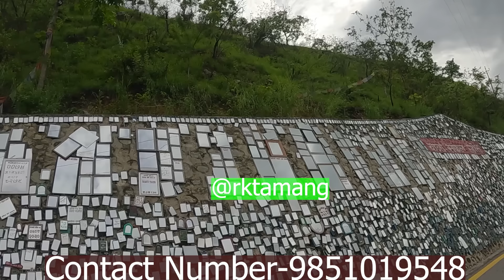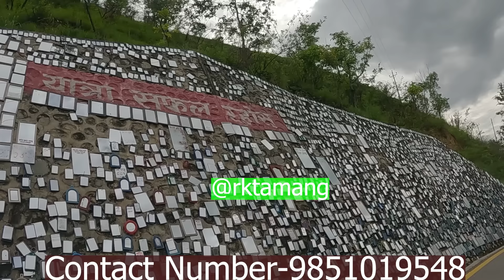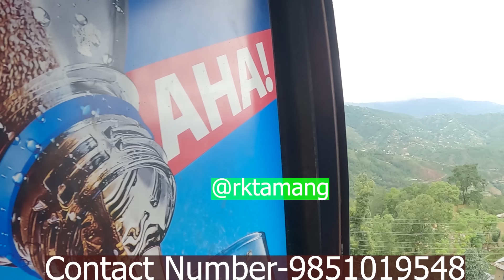New Tamang Fapare Song`पुख्रिला राम्बा गोर्नी ल्हे`|Sommaya Thokar Vs Mejar Ghising को बाबा फर्पु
New Tamang Fapare Song`पुख्रिला राम्बा गोर्नी ल्हे`|Sommaya Thokar Vs Mejar Ghising को बाबा  फर्पु                                                                                               Hello Viewers My Name Is Raj Kumar Singtan Tamang And Welcome To My Youtube Chanel
About This Video:मेरो यो भिडिओमा गोकुल गंगा रामेछाप दुधिले फर्पु निवासी गायक मेजर घिसिङ्ग को पुजनीय आमा बाबा काका काकी र फापरे गायिका सर्लाही निवासी सोममाया थोकर दिदीले मेजर घिसिङ्गको सहयोगमा फर्पुमा नै पुगेर तयार गरिएको New Tamang Fapare Song`पुख्रिला राम्बा गोर्नी ल्हे बोलको तामाङ्ग फापरे गीतलाई  आफ्नो भाषा धर्म संस्कृतिको जगेर्ना गर्ने उदेश्यले यहाँ प्रस्तुत गरेको छु |आशा छ हजुरहरुलाई अबश्य मन पर्नेछ |साथै यस्तै नयाँनयाँ ठाउँ र गीतहरु हेर्नलाई मेरो यस च्यानल लाई सब्स्क्राइब् गरि भिडिओलाई सक्दो लाइक सेयर र कमेन्ट गरिदिनुहोला |ल्हासो  फ्याफुल्ला
Your Queries-  thumaraso
rk singtan
tamang
tamang song
tamang music
New Tamang Fapare Song
पुख्रिला राम्बा गोर्नी ल्हे
Sommaya Thokar Vs Mejar Ghising को बाबा फर्पु
tamang selo fapare songs
new tamang fapare selo song
new tamang fapare selo juhari
tamang fapare song
tamang fapare song 2024
fapare selo
new tamang selo song
old tamang fapare song
fapare wai
tamang selo juhari
tamang love song
fapare selo juhari
mejar ghising
sommaya thokar
bijuli ghising
farpu
tamang culture
tamang siblings